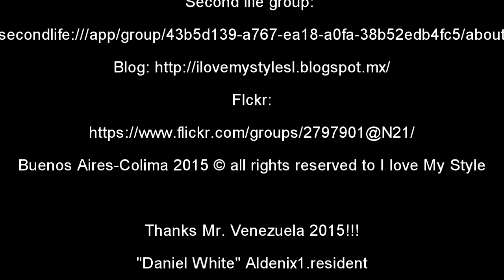I love my interview 2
Segunda parte de esta entrevista del Grupo I love my style, donde Daniel nos relata cuáles son sus proyectos, como trabaja, quiénes son las personas que lo alientan.
Una segunda parte donde Daniel White, nos muestra su esencia como modelo y como persona.

Join Us to our group!

Second life group:
secondlife:///app/group/43b5d139-a767-ea18-a0fa-38b52edb4fc5/about